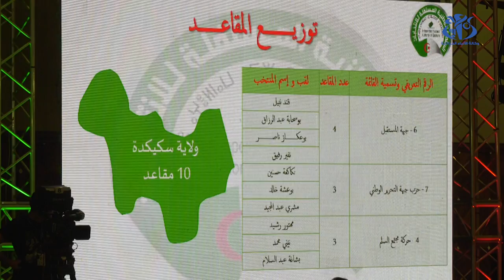تشريعيات: جبهة التحرير الوطني في المقدمة متبوعة بالأحرار ثاني قوة سياسية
الجزائر (وأج) - حل حزب جبهة التحرير الوطني في المرتبة الاولى للانتخابات التشريعية التي جرت يوم 12 يونيو الجاري ب105 مقاعد متبوعا بالأحرار ب78 مقعدا